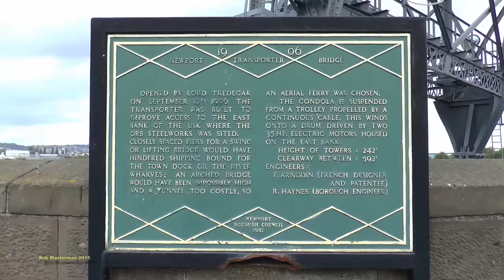The amazing Transporter Bridge at Newport June 2015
The remarkable Newport Transporter Bridge is one of only six operational transporter bridges left world wide from a total of twenty constructed. It crosses the River Usk in Newport, South East Wales. The bridge is the lowest crossing on the River Usk and is a Grade I listed structure.
After passing it many times over the years, I had the opportunity to travel on this amazing piece of engineering on the 20/06/2015, and would like to thank Tim and all the staff on duty for making this such a memorable visit.